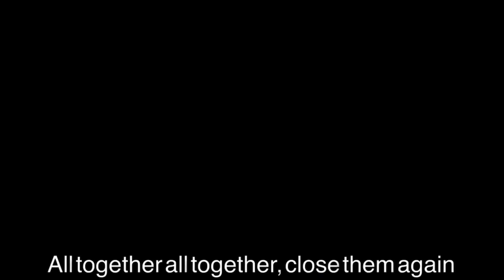(Gacha Club) Close and Open Meme (Original By Me) Ft. Itz Angiiee, Hatsumi Rou and Kittypop Time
BREAKING NEWS: Dead channel uploads original meme

And I used Gachatubers since I... Had nobody else lol

Btw.. The girl named Yuni is a shapshifter (in order to shape shift into other people she must kill that person) while the boy Yukio has mad hatter-like powers.